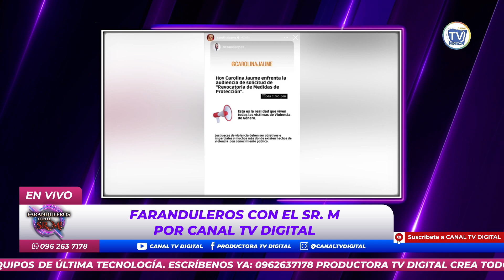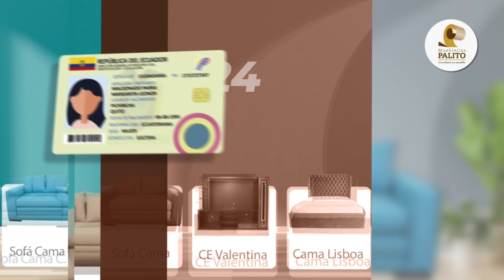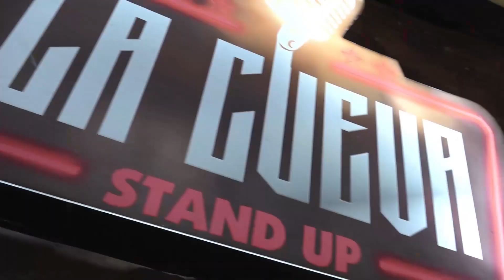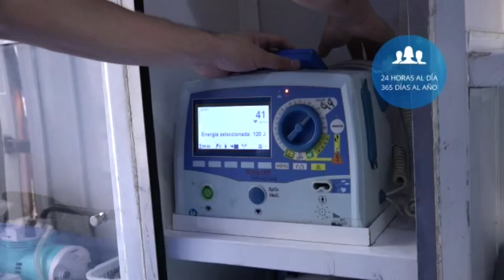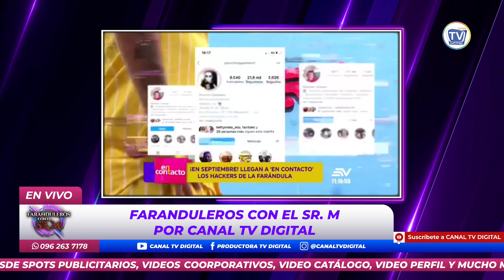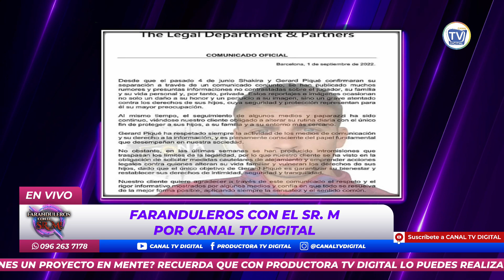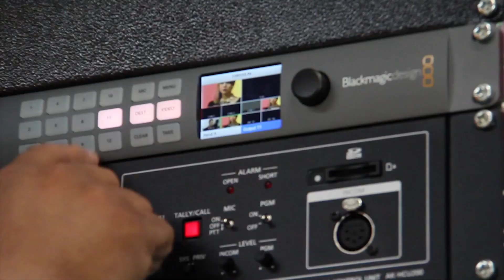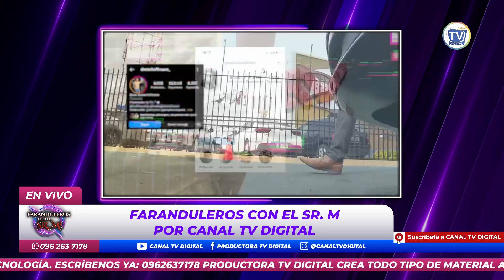CAROLINA JAUME EN FISCALÍA🔥GERARD PIQUÉ TREMENDA DEMANDA💥SEÑOR M EN ECUAVISA ENCONTACTO⛔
Faranduleros con el Sr M el programa más divertido de farándula del Ecuador! 😉

Conducción:
- Poncho Quintero
- Héctor Cáceres
Productor
- Aldany Calle